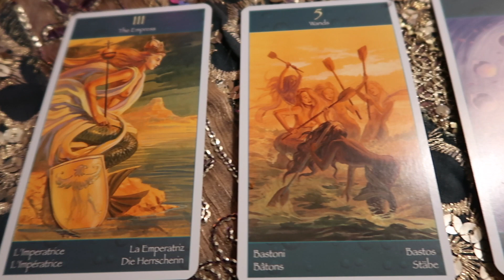Where I Am Now | My Journey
Those who don't believe in magic will never find it.

Welcome to my interweb fam!